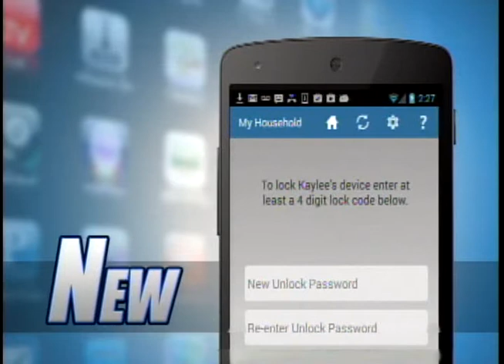New Now Next with Ashley Aviyah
Today's New Now Next features an app that gets your kids to pick up the phone, James Foley and Hashtag Activism.